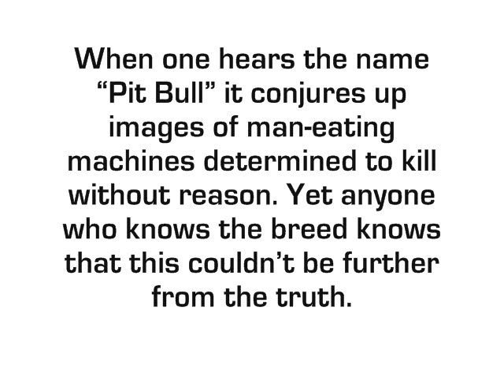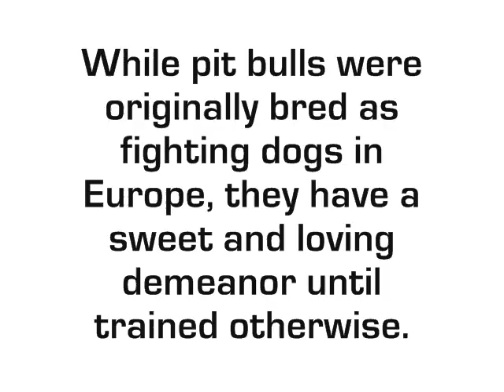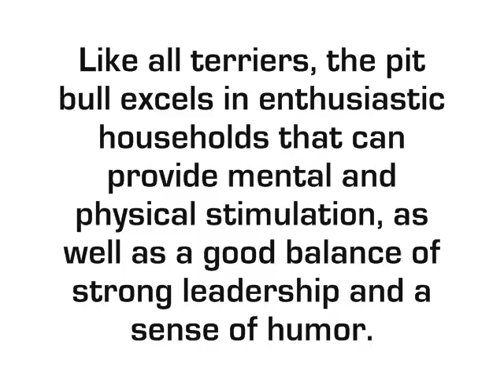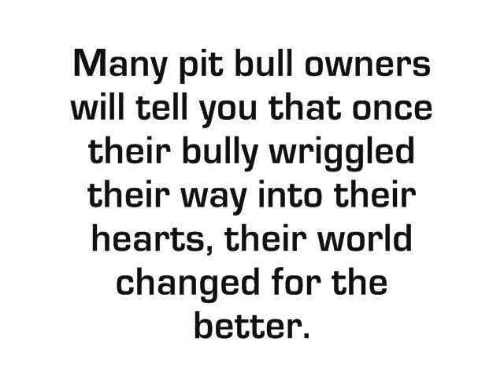Pitbulls Save Me by Kidwell Productions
Pit bulls are perhaps the most abused dogs on the planet. These days, they are kept for protection by almost every drug dealer and pimp in every major city and beyond.

You can drive into any depressed area and see them being used as cheap burglar alarms, wearing heavy logging chains around their necks (they easily break regular collars and harnesses), attached to a stake or metal drum or rundown doghouse without a floor and with holes in the roof.

Its no secret that the media shapes public opinion. This is particularly evident when listening to what people say when they talk about the Pit Bull attack they saw on the news. Regardless of what breed the dog actually was, it is frequently described as being a Pit Bull.

This breed is erroneously reported to have locking jaws and thousands of pounds of pressure per square inch of biteall of this has been proven false by science, and many dogs initially reported as being a Pit Bull turn out to be another breed similar in shape and size. But, these corrections are never made and the media just keeps reporting it as gospel.

GIVE THIS BREED A CHANCE..THAT IS ALL I ASK...

SHERRY KIDWELL
KIDWELL PRODUCTIONS